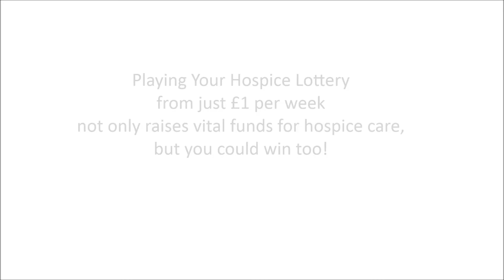Fundraising for Salisbury Hospice Charity Peter Gillam Day Centre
Nurse Ali talks to patients at Salisbury Hospice's Peter Gillam Day Centre. Your Hospice Lottery raises funds for hospice care.